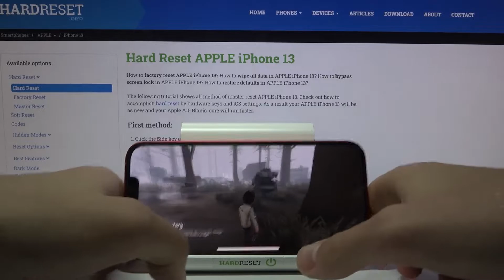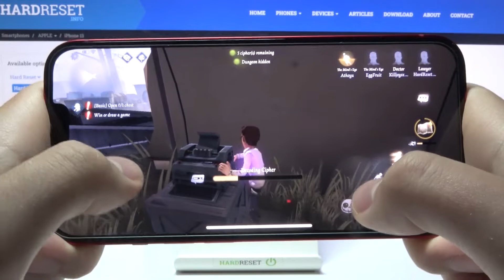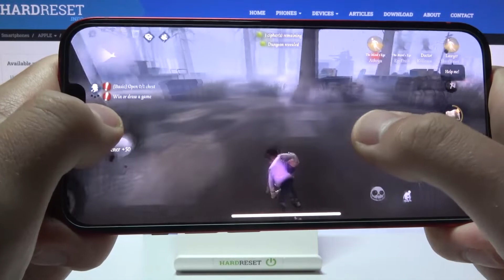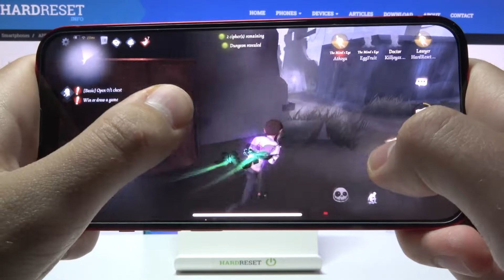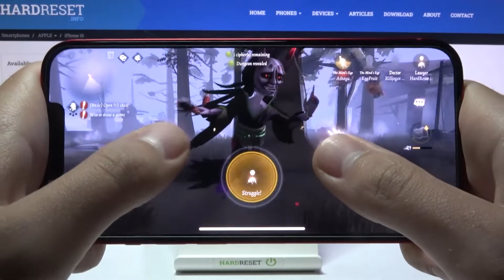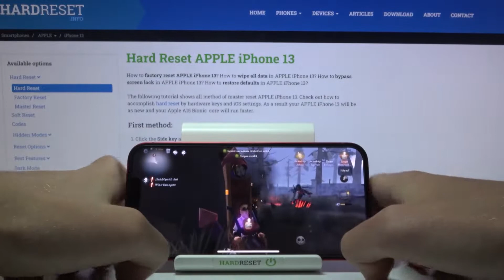Тест iPhone 13 в игре Identity V / Как хорошо iPhone 13 справится с игрой Identity V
В этом видео мы проведём тест телефона iPhone 13 в хоррор игре Identity V.
Мы выясним на сколько хорошо Identity V запустится и будет ли она стабильно работать на iPhone 13.
Также мы покажем вам подробный геймплей игры Identity V на устройстве iPhone 13.

Как хорошо работает игра Identity V на iPhone 13?
Сколько фпс выдаёт iPhone 13 в игре Identity V? Лагает ли Identity V на iPhone 13?
Подходит ли iPhone 13 для игр? На сколько хороша Identity V на iPhone 13?
Как телефон iPhone 13 справится с игрой Identity V?
Получится ли поиграть в Identity V на iPhone 13?